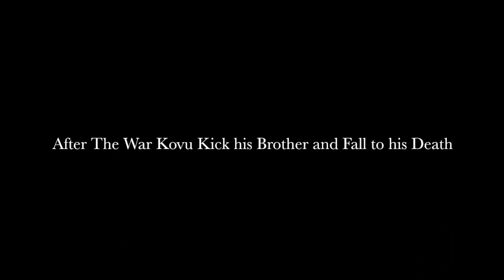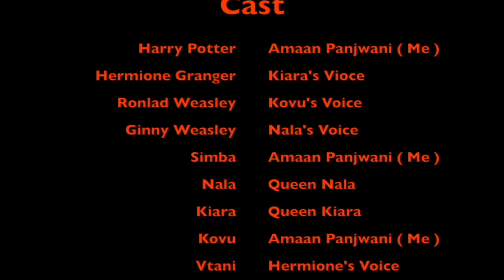Harry's New Groove Full Fandub - Part 3 ( Final Part and Ending )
I made Last Part Next is Bob's Mean Groove Coming Soon to 2023 Okay
Zira is Dead and Kiara and Kovu have Cubs and Bob is back and get his Revenge
I will Make Bob's Mean Groove Short Film Just Like ZIRA (A Lion King Horror Halloween Short Film) {Happy Halloween} I used:
I will make Bob's Mean Groove Cast uploaded